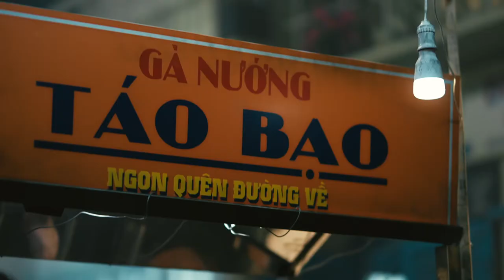BAEMIN QUÁN NGON QUẬN MÌNH | VIEWFINDER PRODUCTION